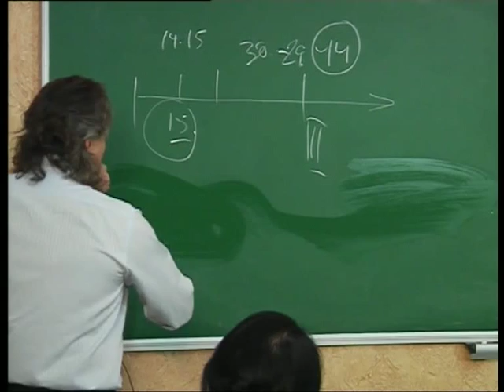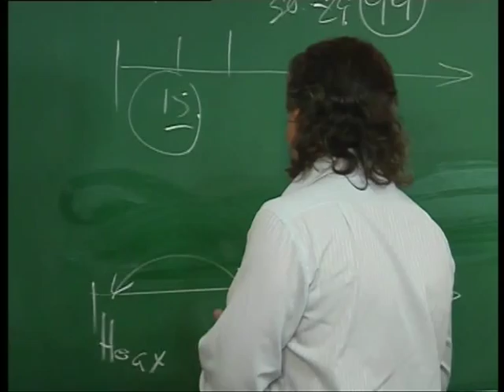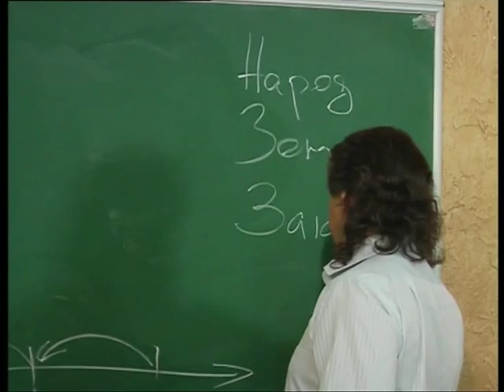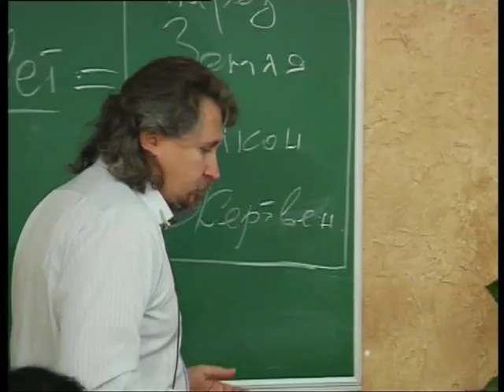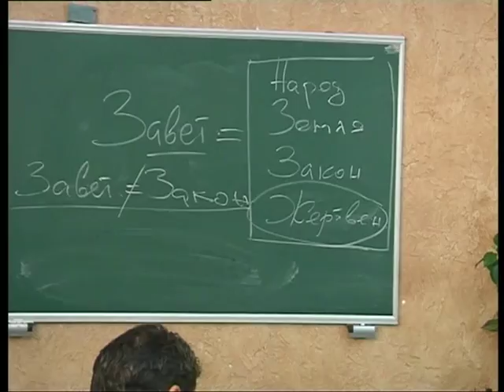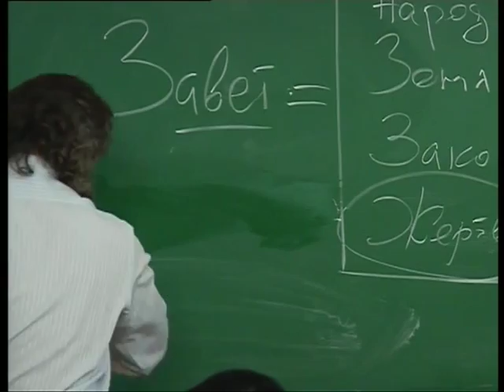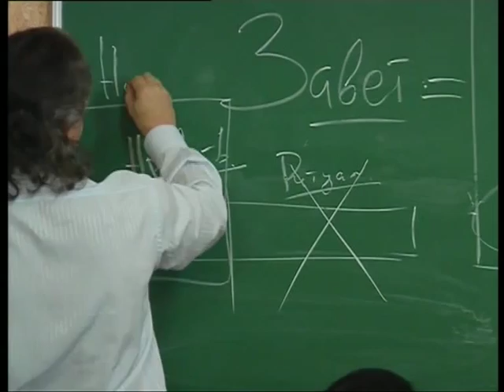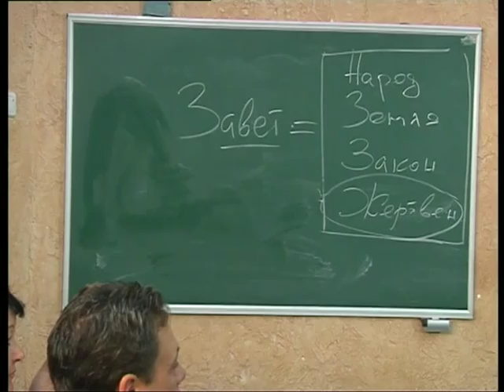МЕБИ Дмитрий Ю "Заветы" Урок 14